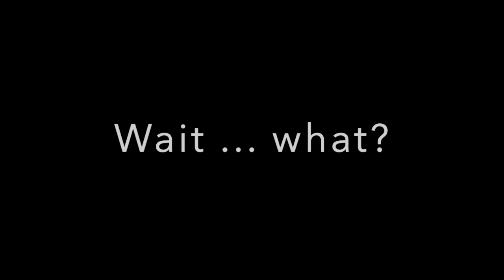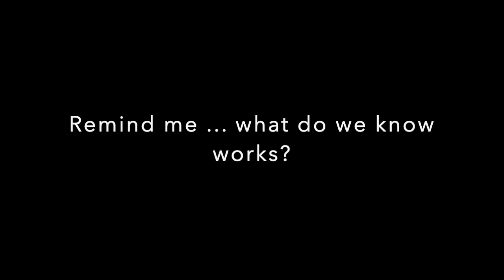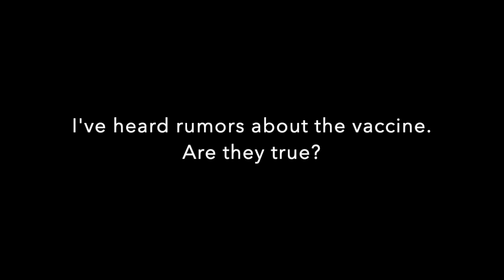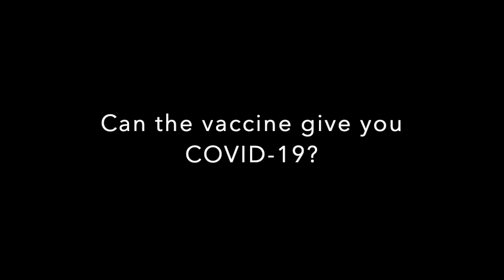Getting Real About the COVID-19 Vaccine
Thank you to Dr. Mary McIntyre, the Chief Medical Officer for the Alabama Department of Public Health (ADPH), for helping ADRS answer some of the common questions and address any fears about the COVID-19 vaccine.

For daily updates and information on COVID-19 in Alabama, visit the ADPH COVID-19 Information Hub